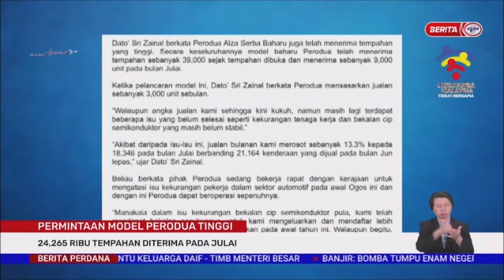4 OGOS 2022-BERITA PERDANA-PERMINTAAN MODEL PERODUA TINGGI